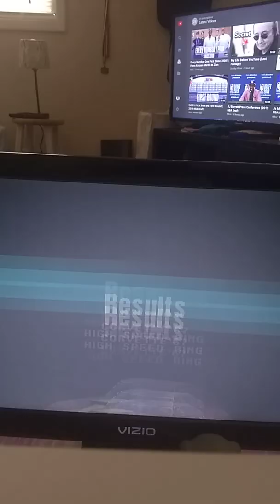Grand Turismo.Part 1 Live On PS3.Showcase.This is how well I dominate on the Track.I finish in 1st.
GrandTurismo.This is me having fun playing my kids game it is so awesome in how well I enjoy dominating the Track on my car racing game.Its is so cool and harlarious .I had finish in 1st place all time scoring list.
Dedicated to all my hood niggers out their and my fine sexy ladies as well.Enjoy!!!More fun Goodies will be on your way soon.By:
Larry(The Ice-Man)!!😎😘😘😂😂😂😂😂😂😂😂🤣🤣🤣🤣🏀🏈⚽🥇🤣🤣🤣🤣